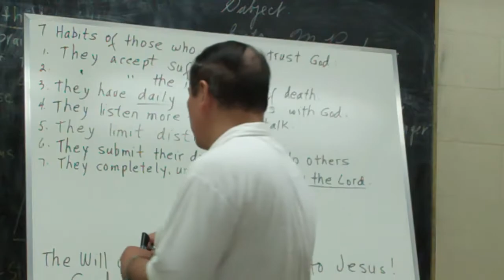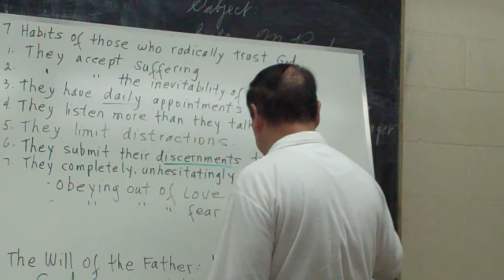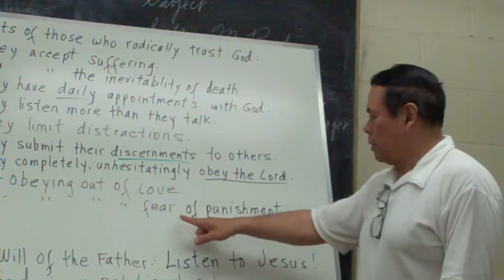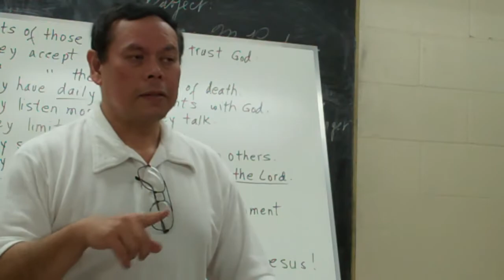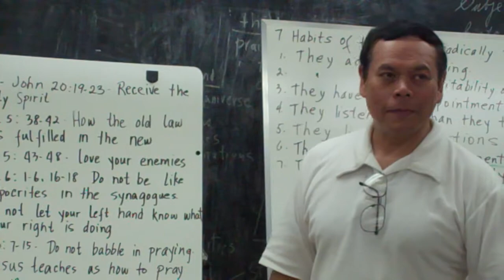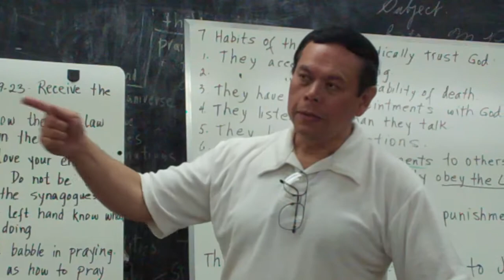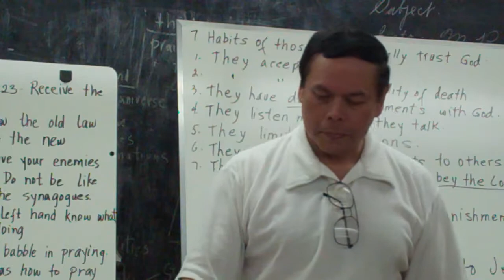Rod Soriano -- June 13, 2011 -- Part 7 of 8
BIBLE STUDY